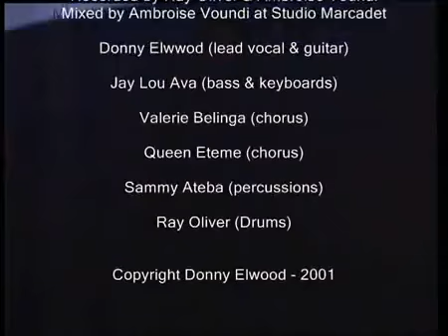Donny Elwood - En Haut (Clip Officiel) [2001]